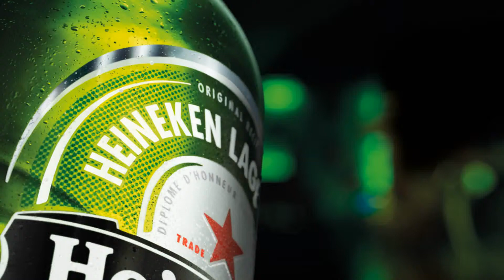HEINEKEN AIM FOR THE GREEN